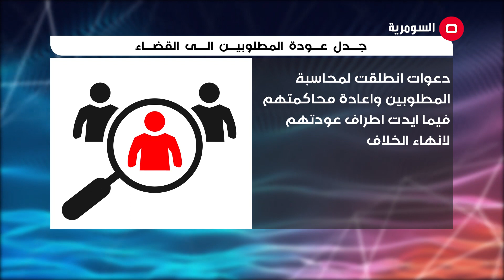جدل عودة المطلوبين الى القضاء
عودة المطلوبين اثارت جدلا كبيرا واستغرابا بين الاوساط السياسية والشعبية
دعوات انطلقت لمحاسبة المطلوبين واعادة محاكمتهم فيما ايدت اطراف عودتهم لانهاء الخلاف
اتهامات متبادلة بين الاوساط السياسية بشأن وجود صفقات خاصة لاعادة المطلوبين
سياسيون اكدوا ان عودة المطلوبين استغلت لاغراض المزايدات والمساومات
نواب رأوا ان عودة المطلوبين تهدف لاثارة المشاكل في محافظة الأنبار
آخرون اشاروا الى ان عودة المطلوبين الى الساحة السياسية قد تكون لاغراض تحجيم الخلافات